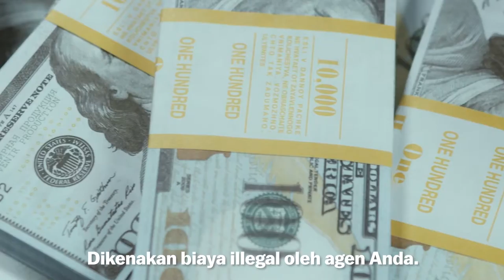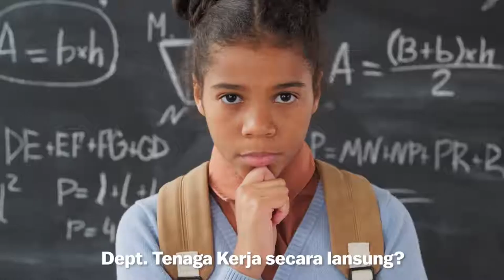Know Your Rights - Making a Claim (Bahasa Indonesia VO)